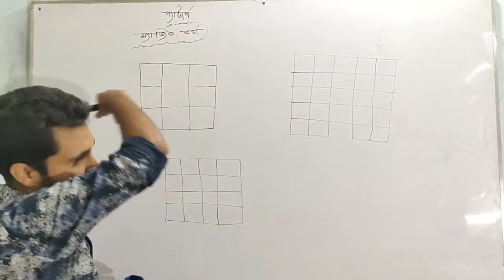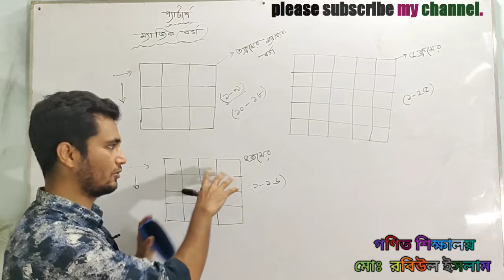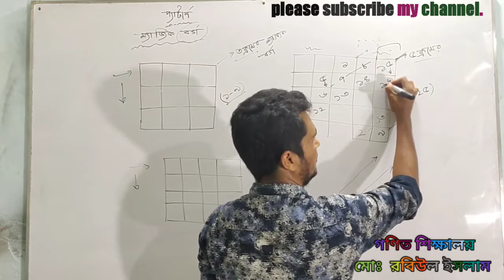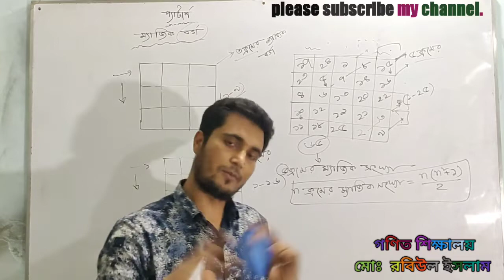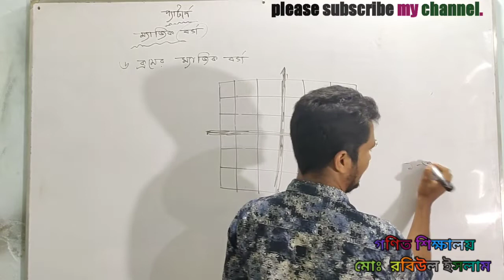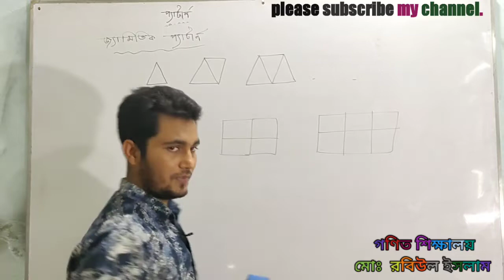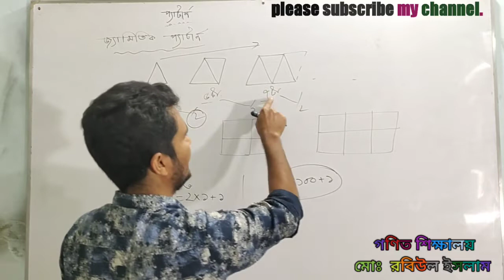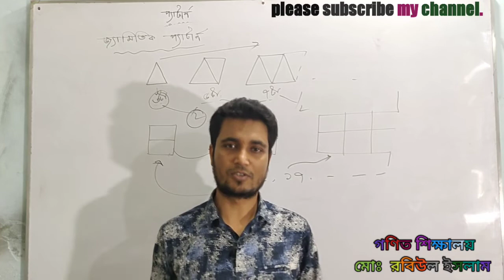প্যাটার্ন ৩য় পর্ব। ম্যাজিক বর্গ ও জ্যামিতিক প্যাটার্ন ( ৪,৫,৬ ক্রমের ম্যাজিক বর্গ তৈরির কৌশল)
৮ম শ্রেণীর গণিত ১ম অধ্যায় - প্যাটার্ন - ম্যাজিক বর্গ ও জ্যামিতিক প্যাটার্ন।
ম্যাাজি বর্গ  ও জ্যামিতিক প্যাটার্ন  কি জানতে হলে ভিডিওটি সম্পূর্ণ দেখুন। আংশিক দেখে কখনো সম্পূর্ণ বুুুঝতে পারবেন না।
ক্লাাস ভালো লাগলে অবশ্যই আমার চ্যানেলটি সাাবস্ক্রাইব করবেন।